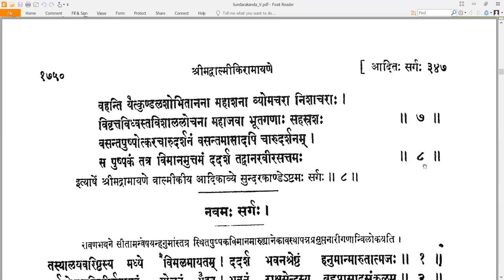8 Valmiki RamayaNam - वाल्मीकि रामायणम् - SundarakAndam सुन्दरकाण्डम् Sarga 8 सर्गः ८